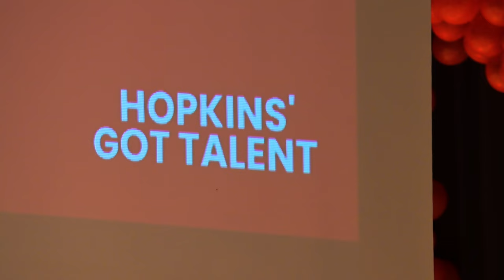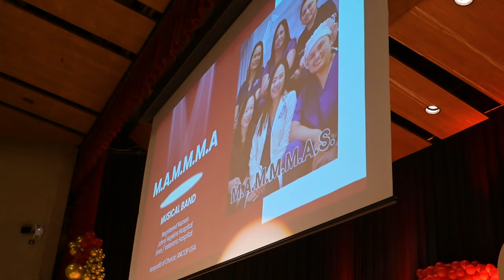The Fourth Annual Hopkins' Got Talent Fundraiser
The fourth annual Hopkins’ Got Talent fundraising event, held Dec. 11 in
Turner Auditorium on the East Baltimore campus, delivered a heartfelt
evening of music and song in support of the 2023 United Way campaign. The
event—hosted by the Johns Hopkins Office of Government, Community, and
Economic Partnerships (GCE) and represented on stage by Stephanie Banks,
recruitment and referral manager for the Johns Hopkins Innovation Fund of
Community Safety, and James Biernatowski, administrative specialist in
Baltimore City Government and Community Affairs—raised $4,100 for the
campaign.

Video by Roy Henry